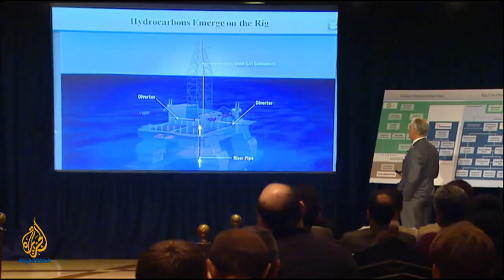Inside Story - A 'culture of complacency'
We look at the conclusion of the BP oil spill commission and its impact on the offshore drilling industry.